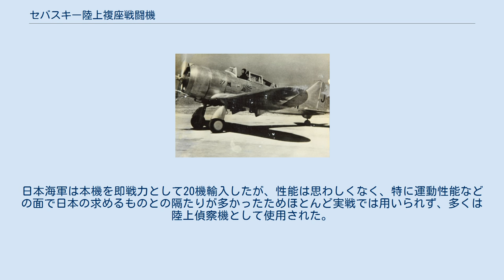セバスキー陸上複座戦闘機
A8V1 セバスキー陸上複座戦闘機 朝日新聞社に払い下げられた「汐風号」 セバスキー陸上複座戦闘機（セバスキーりくじょうふくざせんとうき）は、セヴァスキー社が製造し、日本海軍が1937年に20機輸入して使用した複座戦闘機。
 アメリカ陸軍制式の戦闘機P-35の複座型。
連合軍によるコードネームはDick（ディック）。
 1937年の廬溝橋事件以降、日中間の戦闘が激化するにつれ、九六式陸上攻撃機等の爆撃機の損害の拡大を憂慮した日本海軍は、基地防衛の局地戦闘機や陸上から運用する護衛戦闘機を急遽輸入によってまかなう方針を立てた。
前者として導入されたのがハインケル112型陸上戦闘機（A7He1）であり、後者が本機（A8V1）である。
いずれも試験のための輸入でなく、制式機としての輸入であったことは、海軍の付与する記号の2桁目が通常試験機に与えられる「X」でなく、零戦（当時「十二試艦上戦闘機」）の「A6M」に続く数字であることからもうかがえる。
 本機の原型のP-35はアメリカ陸軍初の全金属製・引込脚（ただし半引込）・密閉式風防の戦闘機であり、本機はそれに後部銃手を追加したものである。
アメリカでの型番は2PA-B3。
日本海軍は本機を即戦力として20機輸入したが、性能は思わしくなく、特に運動性能などの面で日本の求めるものとの隔たりが多かったためほとんど実戦では用いられず、多くは陸上偵察機として使用された。
また、朝日新聞に2機（汐風号J-BAAN、海風号J-BAAQ）、東京日日新聞に1機払い下げられている。